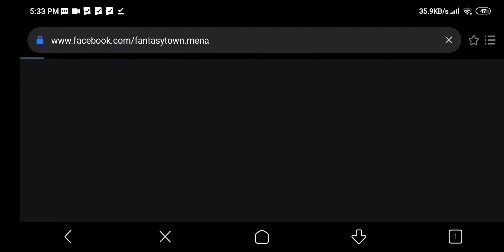FantasyTown : Dreaming Farm and Town of Paradise Gameplay ( Android/iOS )